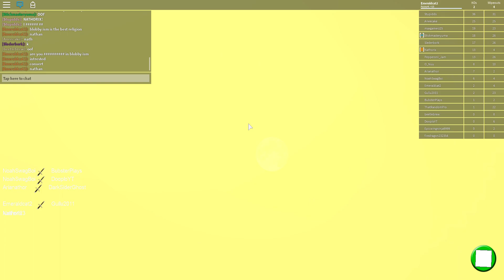me trying to convert nathorix to blobbyism